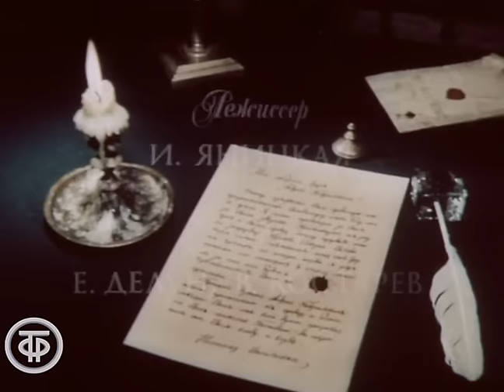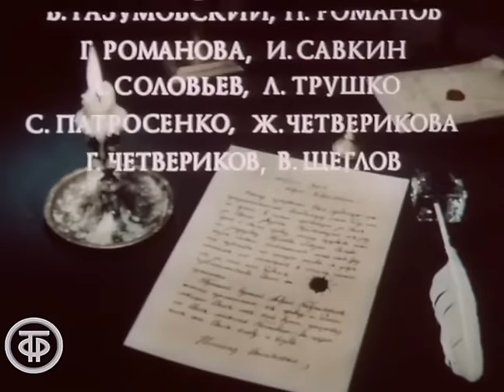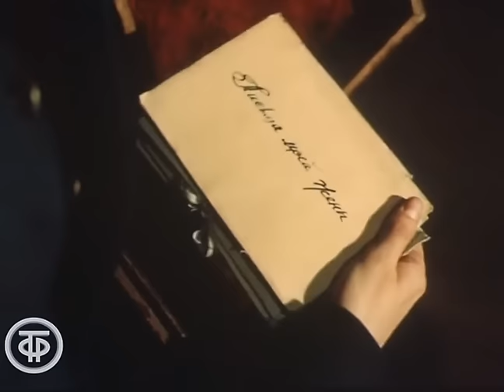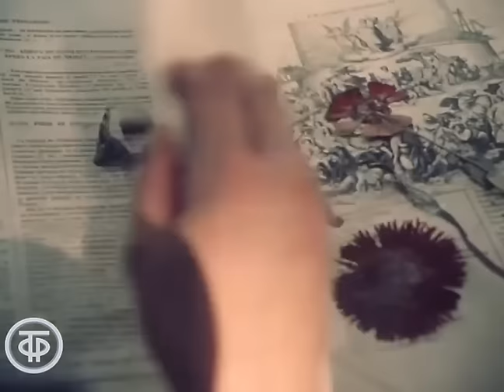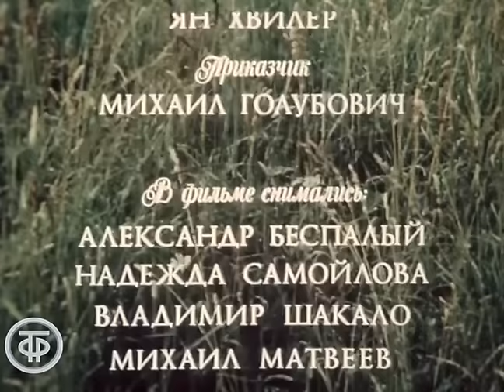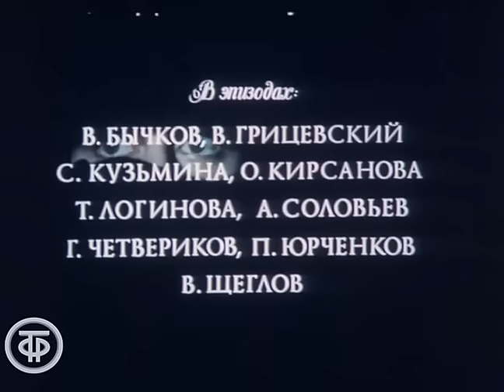Дубровский. По повести Пушкина (1988)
По мотивам одноименной повести Александра Сергеевича Пушкина.

Автор сценария - Евгений Григорьев
Автор сценария - Оскар Никич
Режиссер - Вячеслав Никифоров
Оператор - Эдуард Садриев
Композитор - Андрей Петров
Актер - Михаил Ефремов (Владимир Дубровский)
Актер - Марина Зудина (Марья Кирилловна)
Актер - Владимир Самойлов (Троекуров)
Актер - Кирилл Лавров (Дубровский)
Актер - Анатолий Ромашин (Князь Верейский)
Актер - Виктор Павлов (Спицын)
Актер - Андрей Смоляков (Тимоха)
Актер - Геннадий Фролов (Григорий)
Актер - Михаил Матвеев (Никифор)
Актер - Ян Хвилер (Саша)
Актер - Михаил Голубович (приказчик)
Актер - Дмитрий Андриевский (исправник)
Актер - Александр Беспалый (исправник)
Актер - Лев Перфилов (управитель)
Актер - Михаил Долгополов (Петька)
Актер - Владимир Шакало (Архип)
Актер - Петр Солдатов (Антон)
Актер - Михаил Матвеев (Парамошка)
Актер - Валентина Ананьина (Егоровна)
Актер - Максим Крылович (рыжий мальчик)
Актер - Владимир Кулешов (лакей Троекурова)
Актер - Георгий Бурджанадзе (Лаврушка)
Актер - Владимир Конкин (Шабашкин)
Актер - Игорь Ефимов (Тарас Алексеевич)
Актер - Александр Пономарев (француз)
Актер - Виктор Мирошниченко (Харитон)
Актер - Ольга Егорова (Катерина)
Актер - Юрий Пропокович (гость Троекурова)
Актер - Надежда Самойлова (Анна Савишна)
Актер - Владимир Горохов (Алексей)